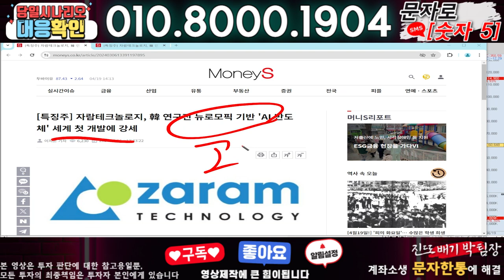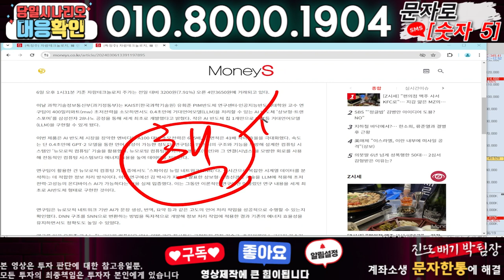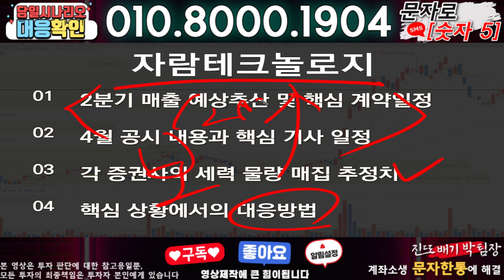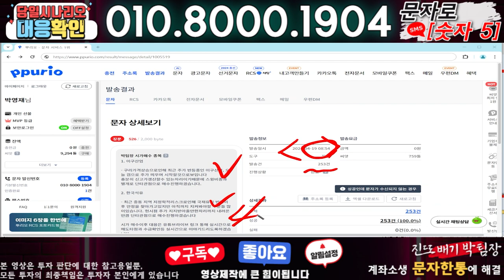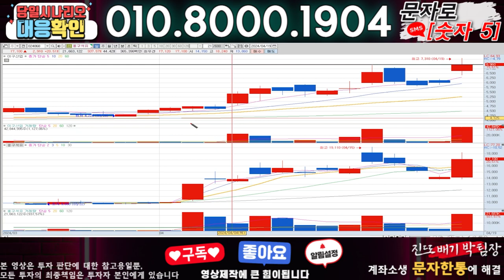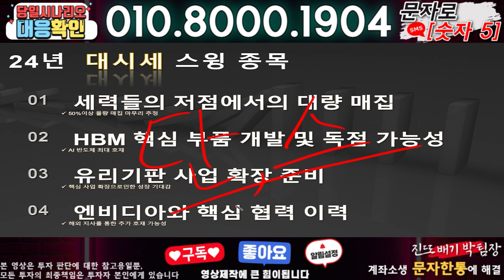자람테크놀로지 ) 3분전 기습속보-공식입장발표!! 무슨일인가?